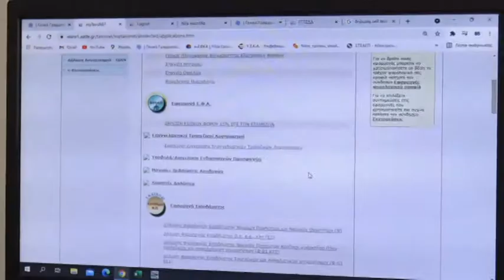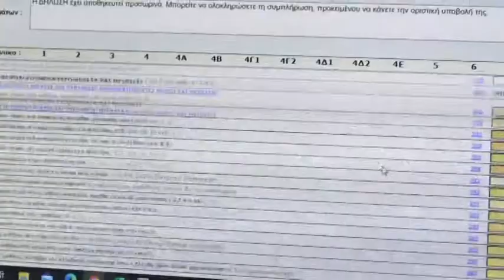Λάρισα: Ξεκίνησε το πρόγραμμα πρώτου ενσήμου